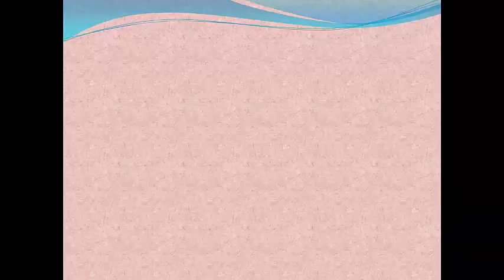The Top 10 Billionaire Heiresses Of India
10.Roshni Nadar
9.Pia Singh
8.Vanisha Mittal
7.Akshata Murthy
6.Nisa Godrej
5.Ananyashree Birla
4.Isha Ambani
3.Ashni Biyani
2.Nandini Piramal
1.Tanya Dubash
10 BILLIONAIRE INDIAN DAUGHTERS